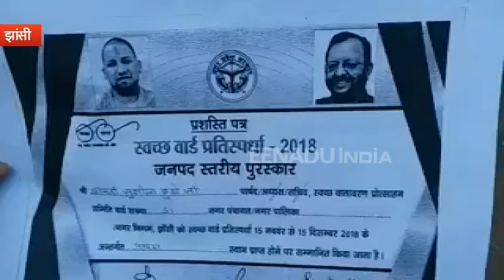झांसी : स्वच्छता अवार्ड में भेदभाव का आरोप, पार्षद ने लौटाया प्रमाण पत्र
झांसी : जिले में स्वच्छ वार्ड प्रतियोगिता के तहत हुई प्रतिस्पर्धा पर सवाल खड़े होने लगे हैं. झांसी नगर निगम के वार्ड संख्या 51 सिविल लाइन पश्चिमी वार्ड की सभासद सुशीला दुबे ने बुधवार को कलेक्ट्रेट पहुंचकर पिछले दिनों मिले प्रमाण पत्र को जिला प्रशासन को वापस लौटा दिया.